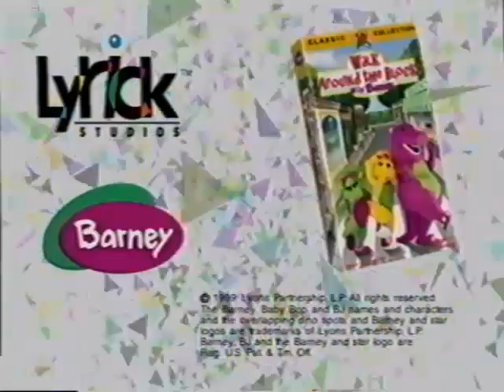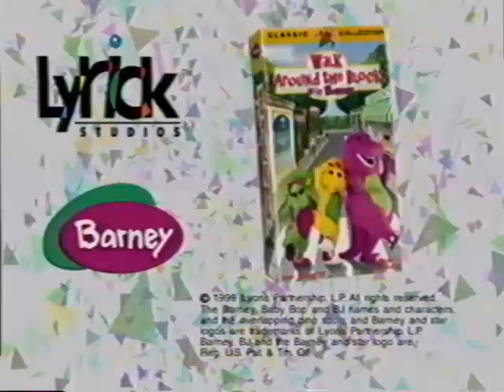Let’s Play School Credits Comparison (Screener vs. Final Version) (V2) (1999 Version) Part 36